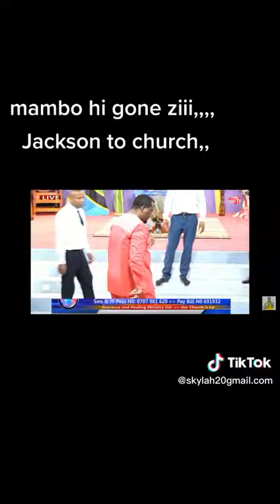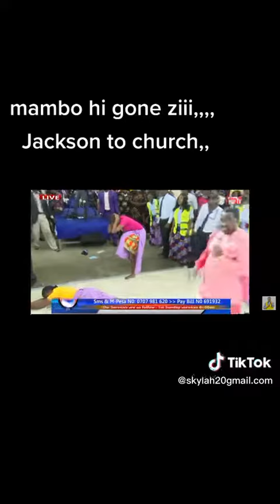kumbe mapepo hiko na marigo